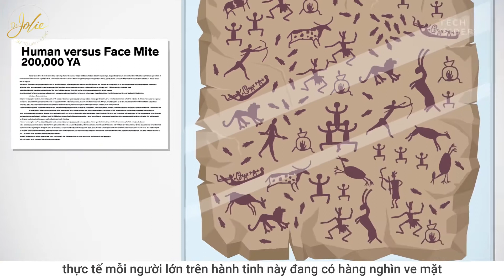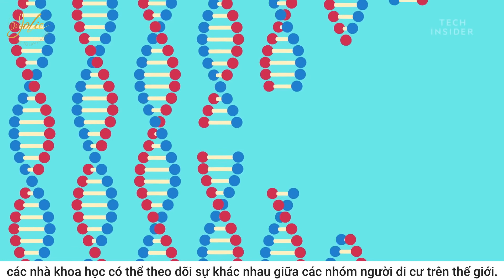Viêm da Demodex là gì?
😱😱 AI ĐÃ TỪNG BỊ VIÊM DA DO DEMODEX 🐛 🐛 Nỗi ám ảnh, hết rồi lại tái, trị mãi không dứt ⁉️

Demodex gây bệnh trên người có 2️⃣ loại là:

👉 Demodex folliculorum: Trưởng thành có thể dài đến 440um. Thường cư trú ở mặt.
👉 Demodex brevis ngắn hơn 240 um. Thường sống ở cổ và ngực.

🔬 Tuy nhiên chúng đều không thể nhìn thấy bằng mắt thường mà chỉ có thể quan sát dưới kính hiển vi quang học. Demodex gồm đầu thân đuôi và 4 cặp chân gần phần đầu, ấu trùng thì có 6 chân. Chu kỳ sống của nó có 5 giai đoạn - 14 ngày: trứng, ấu trùng, tiền nhộng, nhộng và con trưởng thành. Tốc độ di chuyển 8-16mm/h, chủ yếu về đêm, điều này giải thích vì sao triệu chứng ngứa, nhột thường tăng vào ban đêm. Tuổi thọ khoảng vài tuần.

⚔️ 🔥 Khi số lượng Demodex tăng cao, có thể gây viêm da do demodex. Liên quan mật thiết đến bệnh trứng cá đỏ da - Rosacea hay Rosacea-like demodicidosis ☠️👽 Da khô, đám đỏ da, mụn mủ, ban sẩn đỏ, giãn mạch, to lỗ chân lông, dãn mạch 2 bên cánh mũi, rụng lông mi, viêm bờ mi, ngứa, rát vùng tổn thương, rụng tóc, ngứa vùng da đầu...

🧨 Do sử dụng mỹ phẩm chứa corticoid dài ngày từ những sản phẩm trôi nổi, không rõ nguồn gốc hay sử dụng Isotretinoin để điều trị mụn trứng cá ⛔️ không theo đúng phát đồ ♨làm khô da nên tỉ lệ viêm da do Demodex bùng phát 📛

✅ Xét nghiệm chẩn đoán: Thấy có tăng số lượng Demodex  nhiều hơn 5 con/cm2

✅  Điều trị: Việc điều trị hiện nay chỉ dựa vào những báo cáo riêng lẻ, ít bằng chứng. Hạn chế dùng mỹ phẩm sẽ khít lỗ chân lông như toners... Các loại thuốc được dùng bao gồm:

🔈 Toàn thân:
Metronidazole: cơ chế chưa rõ ràng, chưa xác định được liều tối ưu.

🔈 Tại chỗ: các thuốc diệt kí sinh trùng
Benzylbenzoate 10%
Lindane 1%
Permithrin 1%
Crotamiton 10%
Metronidazole 2%

Hi vọng thông tin hữu ích ❤️